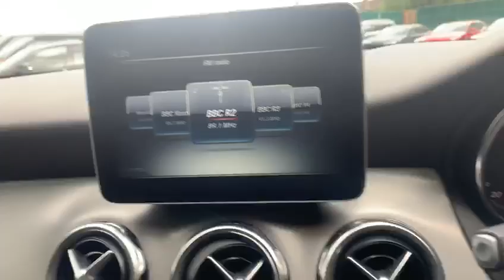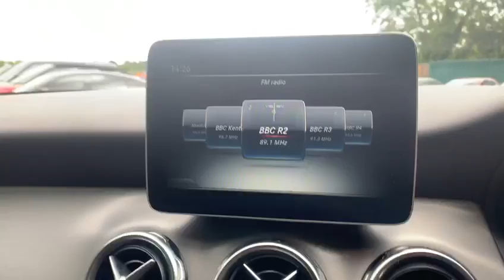MERCEDES-BENZ GLA-CLASS 2.1 GLA 200 D 4MATIC AMG LINE 5d 134 BHP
VAT Q, NATIONWIDE DELIVERY Available. Not to be Missed Value for money, Full Service History, Finished in Obsidian Black Metallic with Half Black Suede Leather, Satellite Navigation, Reversing Camera with Front and Rear Parking Sensors, 19 Inch AMG Alloys, AMG Body Kit, Automatic Climate Control Air Conditioning, Apple CarPlay, Live Traffic Information, Cruise Control, Aluminium Roof Rails, Keyless Go, Eco Start Stop Function, Light and Sigh Package, Rain Sensors, Traction Control, Electric Windows/Mirrors, ABS, Automatic Lights, Leather Multifunctioning Steering Wheel, Privacy Glass, Isofix Seats, Remote Central Locking, admin fee applies, please note, not all cars are kept on site please call to make appointment and to avoid disappointment. pre delivery check, Peace of Mind Balance of Manufactures Warranty Till ,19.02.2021, Hpi Checked, Part Exchanges Welcome. Low Rate Finance/PCP Finance Options Available, Over 100 Cars and Up To 50 pictures Available Visit Our call now Tel: BUY WITH CONFIDENCE BECK EVANS A FAMILY RUN BUSINESS ESTABLISHED SINCE 1970, VAT QUALIFYING/RECLAIMABLE IF EXPORTED AND BUSINESS USE ONLY.